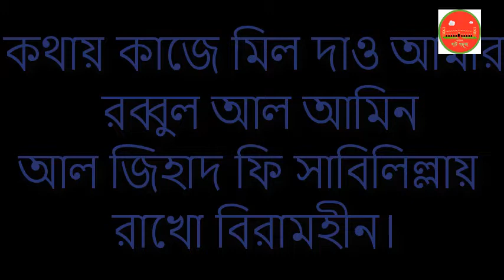Poet Mollick's prayer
Poet Mallick's prayer.“ Kothyi kaje Mil Dao Amr, Rabbul Al Amin ’’. The real prayer is this song. Poet Matiur Rahman Mallik's prayer has been expressed with the song. Poet Matiur Rahman has raised Mallick. The people of Bengal will remember Matiur Rahman Mallick for the rest of their lives.
Mallick Matiur Rahman's own voice song. Mallik Matiur is the pride of Bagerhat. Matiur Rahman was born in the area next to the sixty domes. Matiur Rahman's strong voice is dear to everyone in the area. Moti Mallick is dead. However, Moti Mallick's song has become immortal. Moti Mallick has tied everyone in the same way with her vocal songs. Going with motivation all the time.
কবি মল্লিকের প্রার্থনা। “কথায় কাজে মিল দাও আমার রাব্বুল আল আমিন”। আসল প্রার্থনা এই গান। কবি মতিউর রহমান মল্লিাকের গান দিয়েই কবি মল্লিকের প্রার্থনা প্রকাশ পেয়েছে।  কবি মতিউর রহমান মল্লিককে বড় করে দিয়েছে। সারাটি জীবন বাংলার মানুষ স্মরণ করবে মতিউর রহমান মল্লিককে।
মল্লিক মতিউর রহমানের নিজস্ব ভয়েস গান। মল্লিক মতিউর বাগেরহাটের গর্ব। মতিউর রহমান ষাট গম্বুজের পাশের এলাকায় জন্মগ্রহণ করেছিলেন। মতিউর রহমানের দৃঢ কণ্ঠস্বরটি এলাকার সবার কাছে প্রিয়।  মতি মল্লিক মারা গেছেন। তবে মতি মল্লিকের গানটি অমর হয়ে রয়েছে। মতি মল্লিক তার কণ্ঠের গানে সবাইকে একই পথে বেঁধে রেখেছেন। প্রেরণা দিয়ে যাচ্ছে প্রতিনিয়ত।

you can contact/call me through face book/twiteer